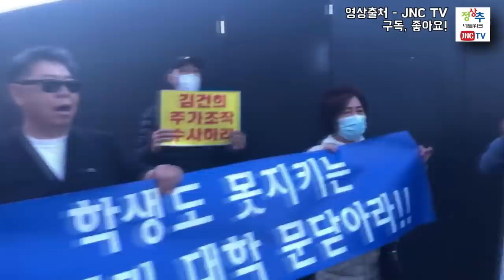미국에서도 부는 '개딸'열풍! LA 한인 검언정상화 촉구 집회!